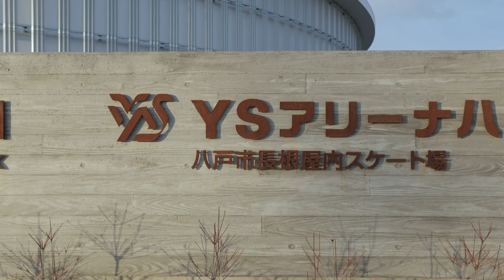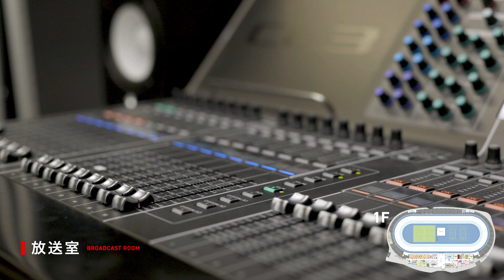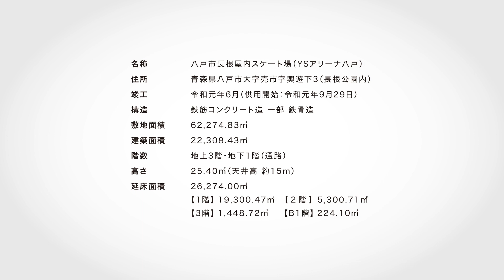【八戸市公式】YSアリーナ八戸・施設紹介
YSアリーナ八戸の施設・設備をご紹介いたします。
※YSアリーナ八戸はスポーツをはじめ、ライブや展示会なども開催可能な施設です。
【音楽フェス開催実績あり！】
ホームページ（一般）
YSアリーナ八戸は、400メートルスピードスケートリンクのほか、人工芝コート・多目的コート、会議室やラウンジなどを備えており、国内外のスケート競技会が開催されるとともにコンサートやコンベンションなどのイベント会場としてもご利用いただけます。

『施設概要』
［名称］ YSアリーナ八戸（八戸市長根屋内スケート場）
［アリーナ］
・収容人数　9,000人（固定観客席約3,000席）
・床面積　約14,000㎡
・天井高　約15m
・大型カラーモニター　3.3m×5.9m、中央吊り3面
・搬入口　高さ4m×幅6m、1箇所（11ｔトラック乗入可）
［会議室］
・多目的室　 200㎡×1室
・大会議室　 140㎡×1室
・中会議室　  70㎡×2室
・小会議室　  30㎡×10室（控室）、3階来賓用会議室3室
［休憩スペース］
・2階ラウンジ、2～3階交流サロン、3階観戦ロビー、カフェ
［駐車場］
・普通車 600台、大型バス 6台、車いす用 8台
・スケートリンク（国際規格400メートルダブルトラック）
※冷媒に温度変化の少ない二酸化炭素を採用【400メートルリンク国内初】
※リンク面に影響する気流を発生させない低風速全面吹出し（ソックダクト）方式を用いた空調換気設備を採用【400メートルリンク国内初】
・人工芝コート2面、多目的コート2面
・ランニングコース（リンク外周）、トレーニング室
「撮影協力」
八戸学院大学スピードスケート部
八戸FC
バトンチームAries
エスプロモ株式会社
「制作」
株式会社デーリー東北新聞社（東北のデザイン社）
Blue Eight Production 奥山巧太
「著作」
八戸市